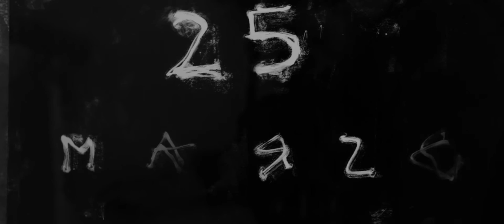COLERA - group show - @ Galleria Varsi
"COLERA"
Monotypes by Borondo, Canemorto, RUN, Servadio

Curated by Chiara Pietropaoli
Partners: Birra del Borgo, The Blind Eye Factory, 56 FILI
At Galleria VARSI, Rome
Via di San Salvatore in Campo 51 (Intersection via degli Specchi), Rome

Exhibition dates: From March 25 to April 23, 2017
Opening: Saturday March 25, from 6:30 pm to 9:00 pm
Gallery opening hours: Tuesday to Saturday 12 pm - 8 pm; Sunday 3 pm - 8 pm; Monday closed.

Video production
The blind eye Factory
Music
"ARSURA " servadio  Air Protection Office ) - EKAR records